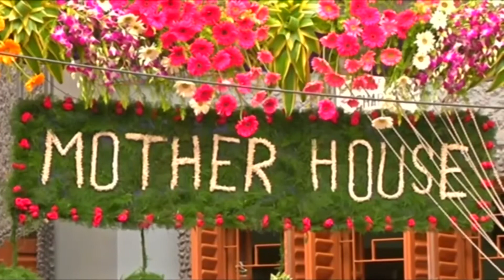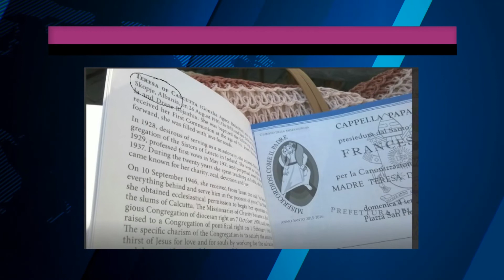Tv Tera Bitola Majka Tereza proglasena za svetica 05 09